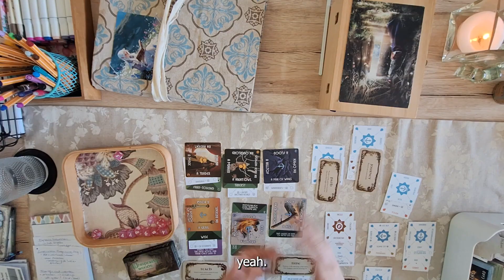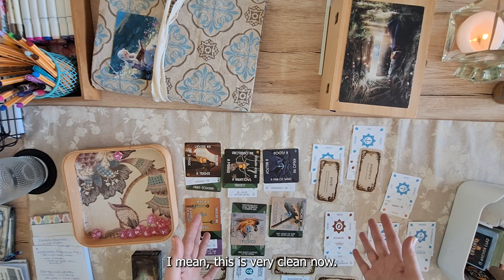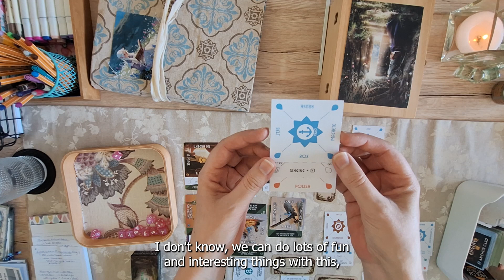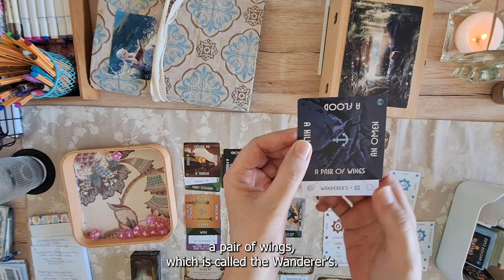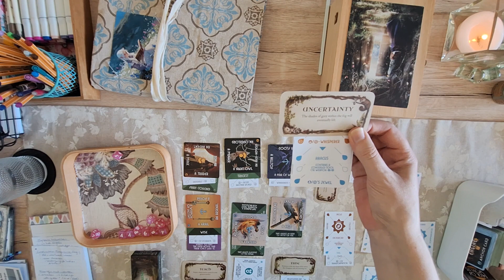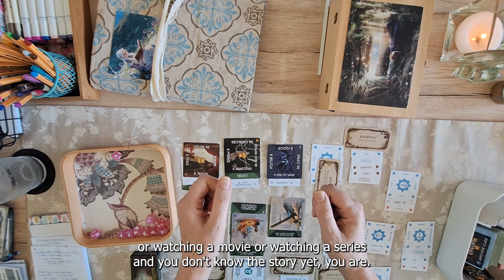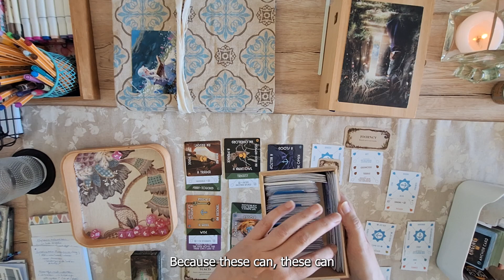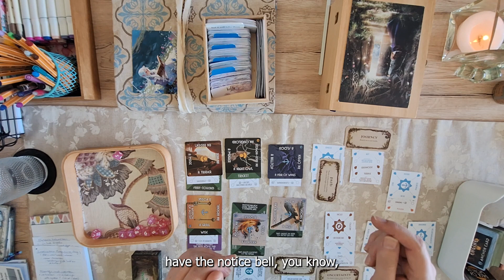Unlock Your Imagination: Creative Story Ideas Using Writing Prompts - Part 3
"In an enchanted kingdom, where old magic sometimes still troubles, the brave ." but no, let me not spoil the fun for you 😁

We continue the adventure of Ember Frostwillow. Come join me, and be sure to bring a cup of something nice to drink.
Love, Maureen